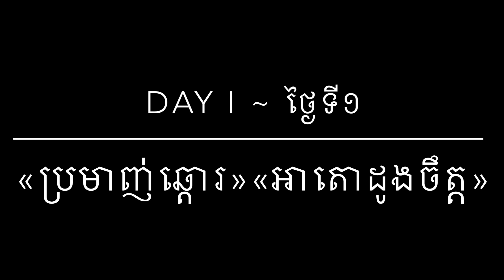Giant Snakehead Fishing Adventure Day I​​ | រាវប៉ះប្លង់រឹងត្រីចេញខាំនុយដូច​ព្យុះ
Giant Snakehead Fishing Adventure Day ។​ រាវប៉ះប្លង់រឹងត្រីចេញខាំនុយដូច​ព្យុះ

បាទសួស្តី !​ សុខសប្បាយជាទេអ្នកទាំងអស់គ្នា?​ ថ្ងៃនេះមកលេងខាងអាតោ។​ ទឺកឡើងត្រីចេញខាំល្អប៉ុន្តែត្រីមិនសូវធំទេ សំបូរតូចៗចេញខំានុយច្រើន។

*ទីតាំងលេង​ អាតោ​​ ខេត្តឧត្តដមានជ៏យ
*តំម្លៃទូក​ម្នាក់ ​១មុឺនរៀល
*ត្រីខាំនុយកង្កែប